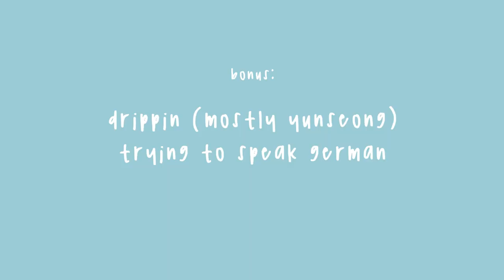[DRIPPIN] Alex speaking german 🇩🇪 (ENG CC)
aka alex thanking us for supporting them for 4 minutes

0:00 - Alex speaking german
2:37 - Alex teaching german

btw, this is Alex (full name Alexander Vincent Hayoung Schmidt Lee), he's from the rookie k-pop group DRIPPIN! He's half korean, half german. he spent the first few years in Mainz, Germany, but has since then lived in Korea! Please support Alex and Drippin!! Danke schön :)

thank you to all in the comments for helping me correct the translations!